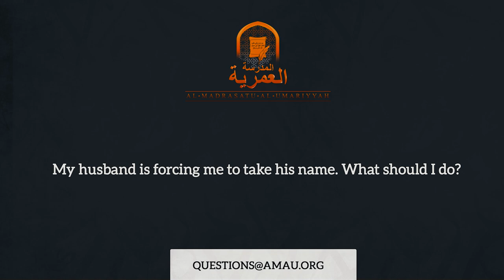My Husband is Forcing Me to Take His Name || AMAU Q&A